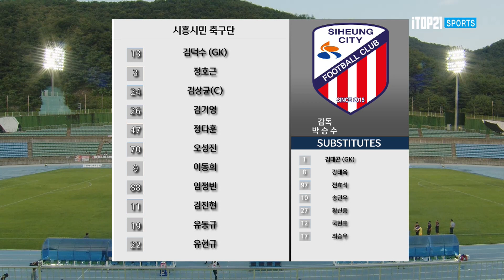[K3 League] 김해시청축구단 vs 시흥시민축구단 - 21R - Highlight - 2022.07.16